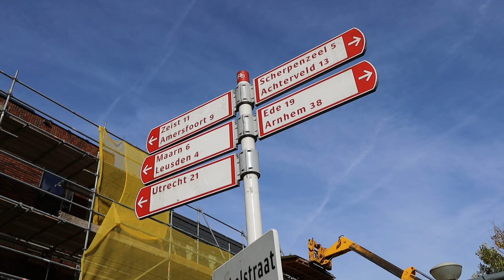Wat vinden inwoners van Woudenberg van duurzaamheid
Wat vinden inwoners van Woudenberg van duurzaamheid? Wat doen zij om duurzamer te zijn? Kennen zij duurzaamheidsdag? Wij gingen op onderzoek!